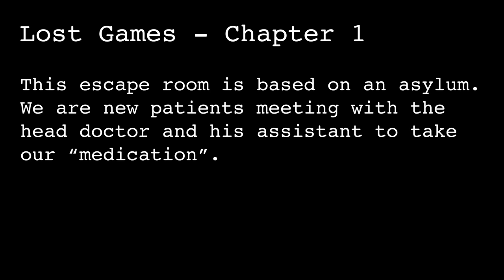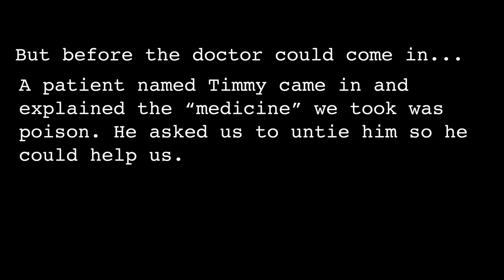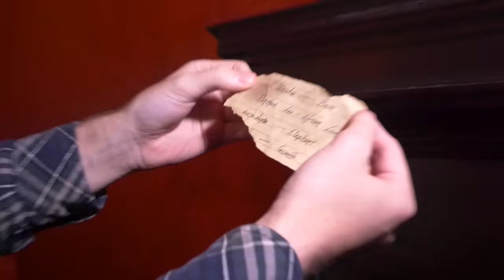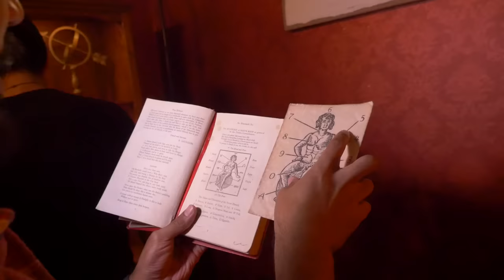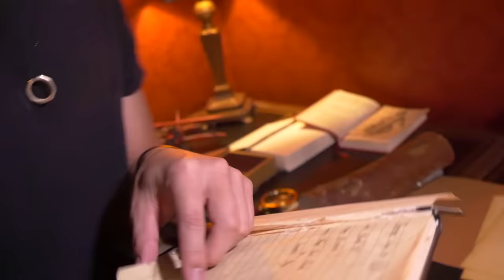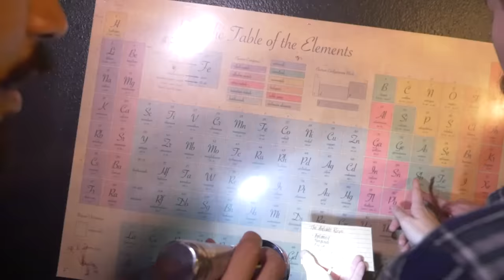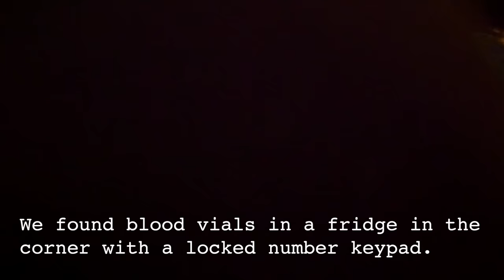RHPC does an Escape Room!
Join us on our first attempt at doing an escape room as a group!

Order my new energy drink, Ninja Melk - NOW AVAILABLE! EUROPE limited supply! , GUAM in-store @ 76 Circle K , @ AMAZON